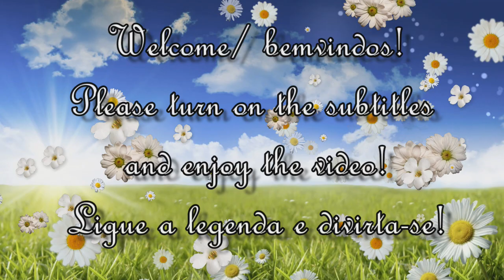💪MOTIVAÇÃO PARA FAXINA DE FIM DO ANO/ QUARTO DE MENINO - ULTIMATE CLEAN WITHME TODDLER ROOM